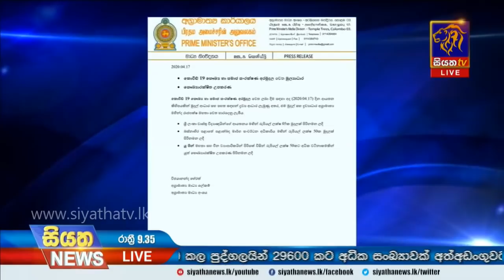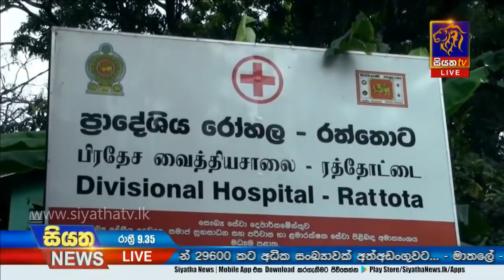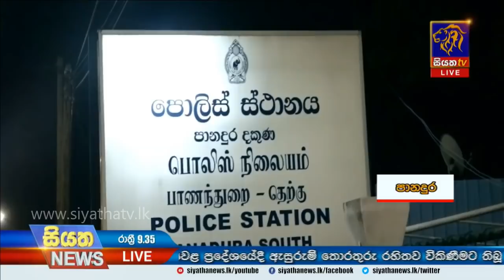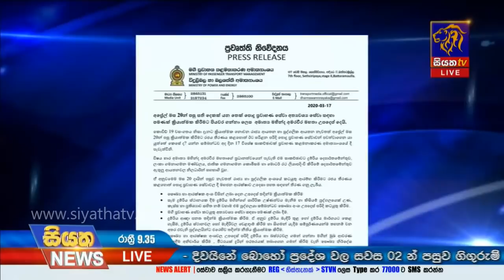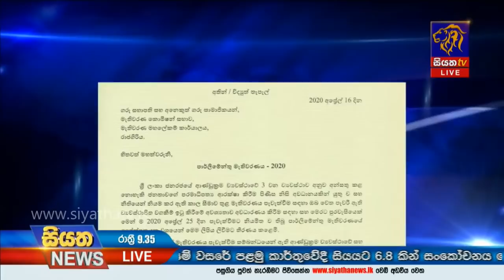Siyatha News | 09.35 PM | 17 - 04 - 2020